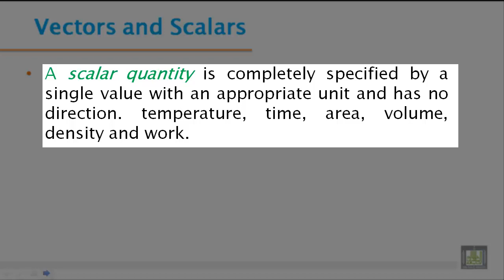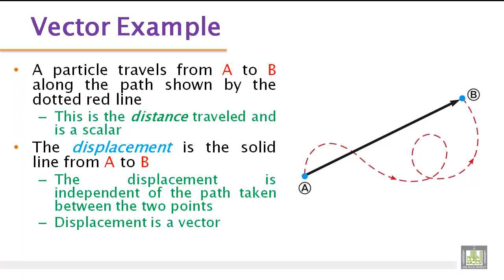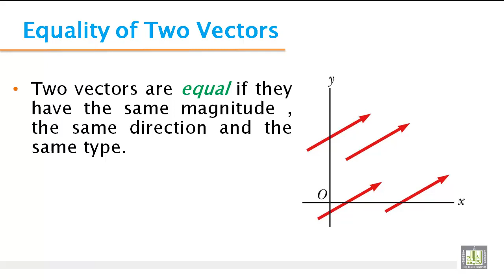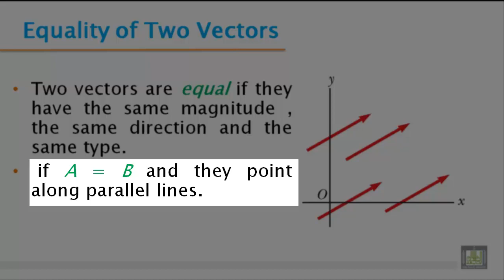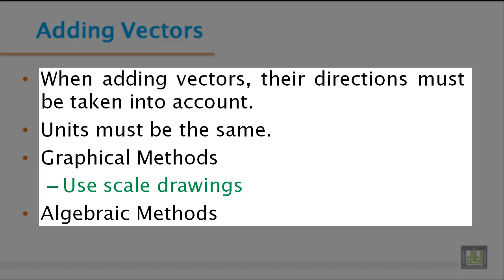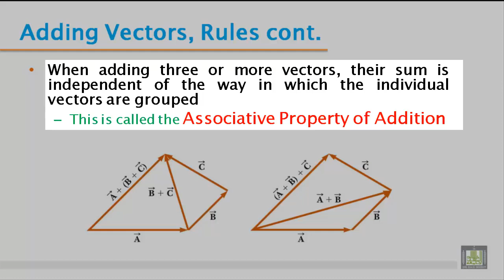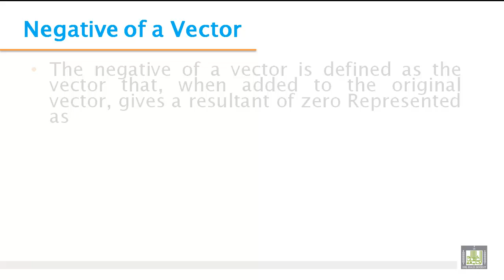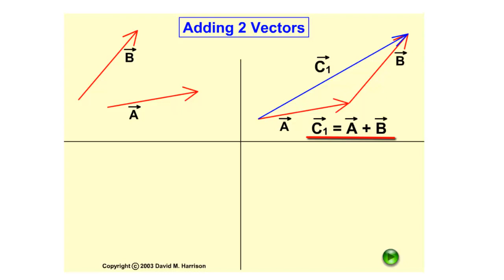Phys - Ch-2 : vectors 2